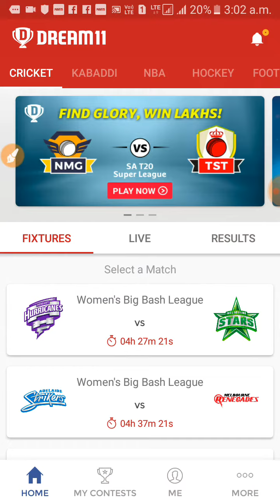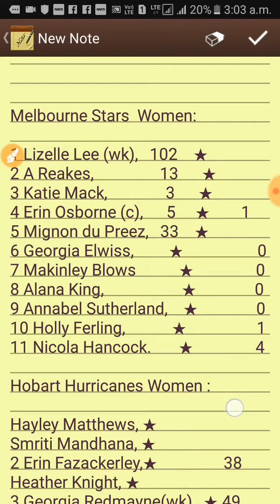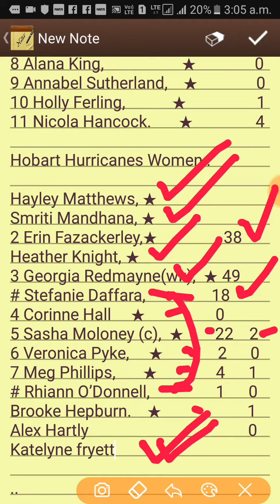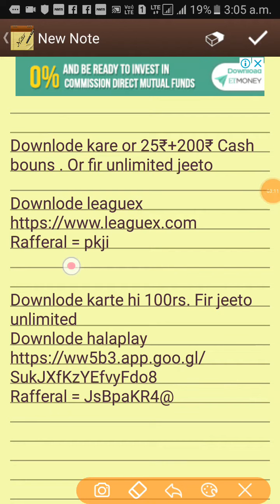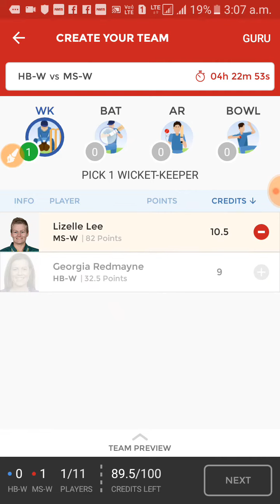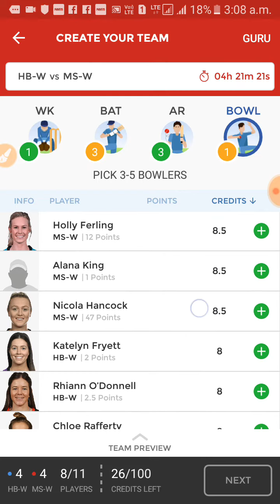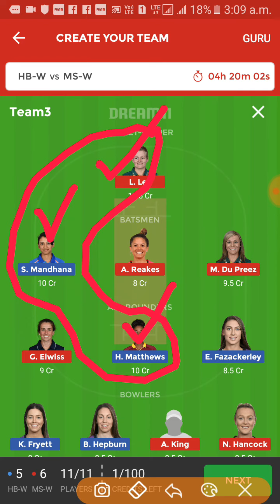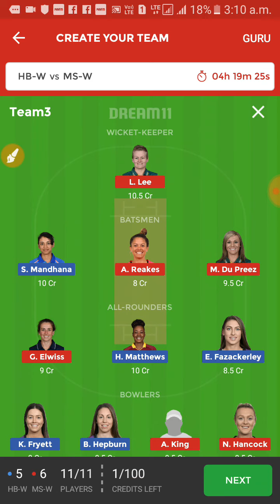HB-W VS MS-W DREAM11 PREDICTION, WOMENS BBL MATCH PREVIEW, TEAM NEWS & PLAYING 11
Rafferal = pkji

Rafferal = JsBpaKR4@